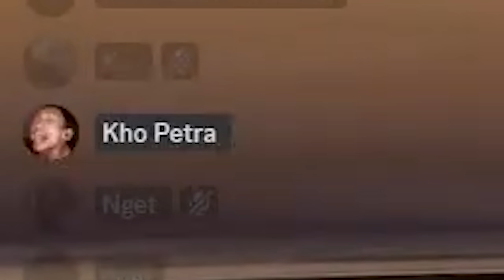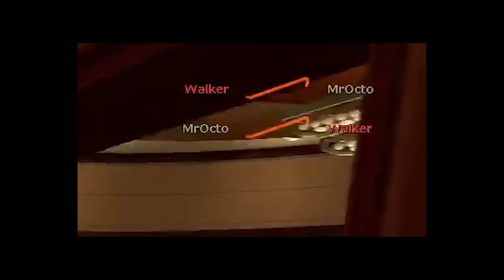KANGEN BANGET GAME INI - Garry's Mod Indonesia Montage